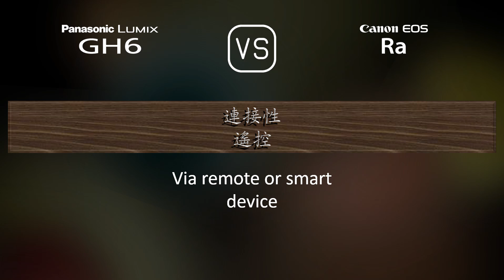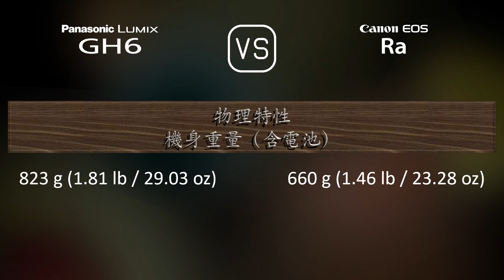Panasonic Lumix GH6 與 Canon EOS Ra 的規格比較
本片是 Panasonic Lumix GH6 與 Canon EOS Ra 的功能概述和規格比較 (comparison of specifications)，希望對您有所啟發。感謝您的支持。

00:25 推出
00:33 機身
00:40 影像感測器
01:01 影像
01:16 光學與對焦
01:41 屏幕
01:58 取景器
02:13 攝影功能
03:06 錄像功能
03:20 儲存
03:24 連接性
03:49 物理特性
04:07 雜項